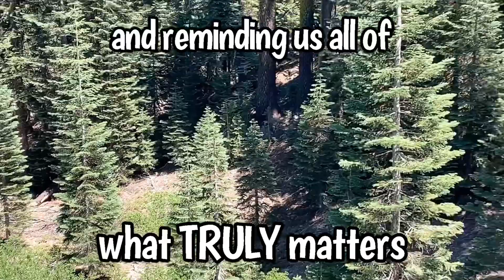It’s about what Van Life ALLOWS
Van Life is only a means. NOT an end. We all need the same thing. Whatever you drive. It’s about balancing our lives - not the rat race.